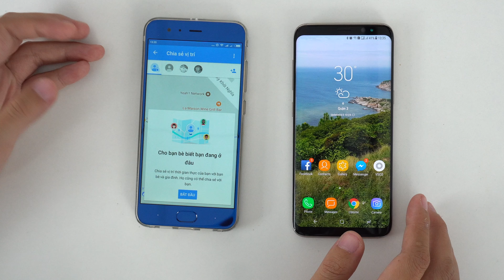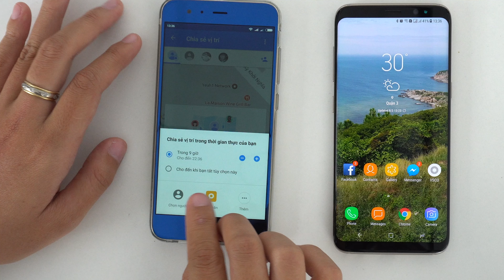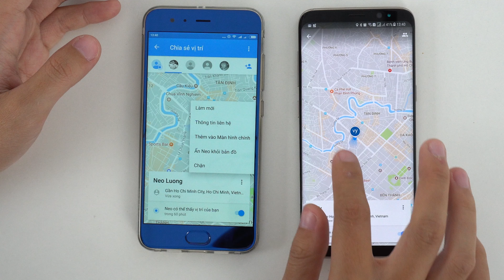Google Maps cho phép chia sẻ vị trí trực tiếp, iOS VN chưa dùng được